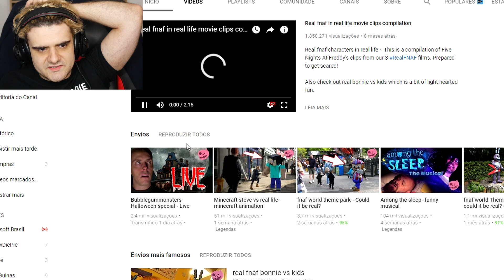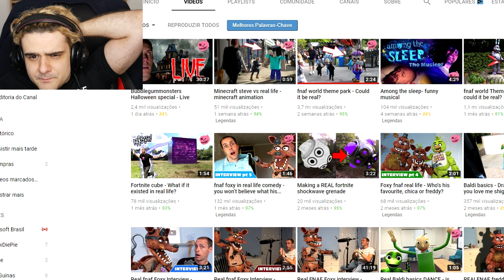UM PARQUE DE FNAF NA VIDA REAL! - HUEstation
Parque temático de FNAF (Five Nights at Freddy's).

Como seria um parque temático de Five Nights at Freddy's (FNAF) na vida real, tipo o da Disney? Como seria ver Freddy, Bonnie, Chica, Foxy e todos os outros personagens de FNAF juntos ao vivo? Descubra!

[ SÉRIES ]